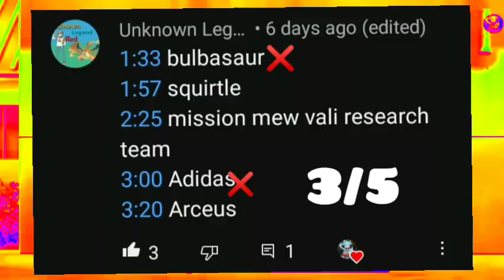Poke Quiz 2023 Season 1 Round 1 (Result)